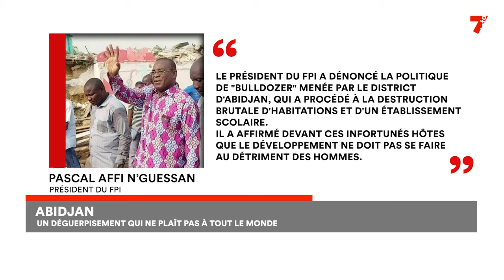Déguerpissement à Abidjan : les populations sont mécontentes